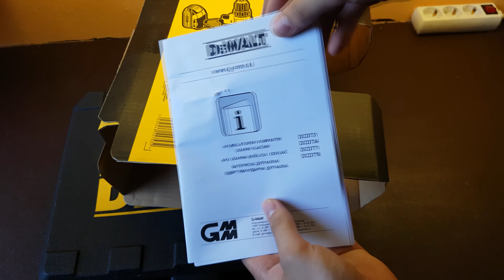DeWALT DCD731C2 UNBOXING (UHD - 4K !)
V tem videu lahko vidite unboxing in preizkus akumulatorskega vrtalnega vijačnika DeWALT DCD731C2.
Kupite lahko tukaj:
► Kupite lahko tukaj:

In this video you can see unboxing and testing of DeWALT DCD731C2 cordless drill.